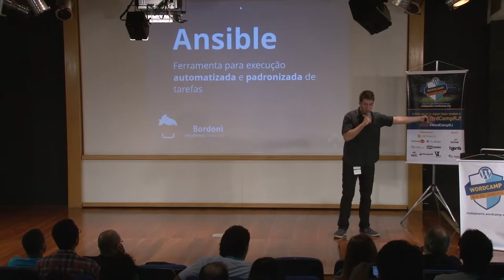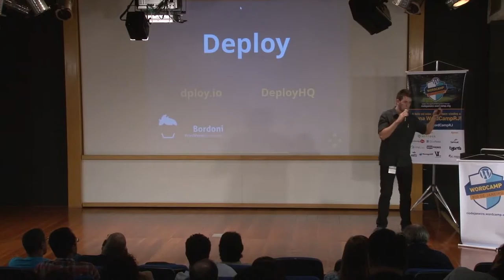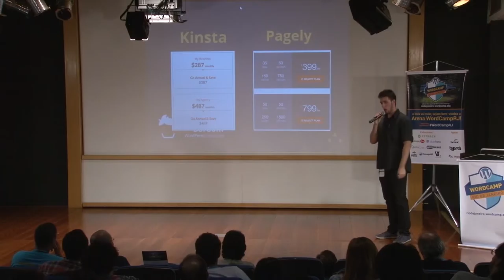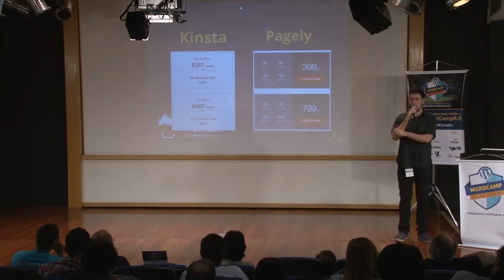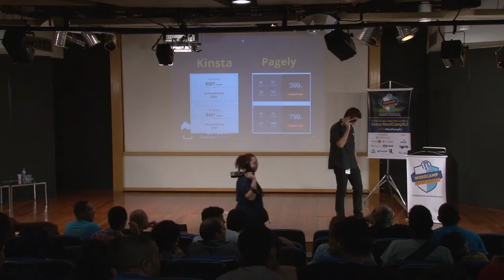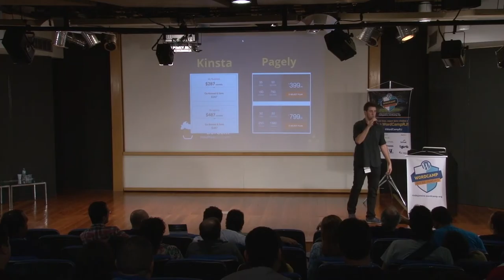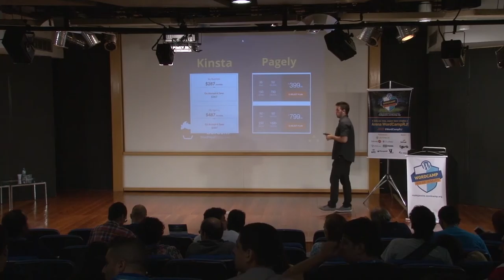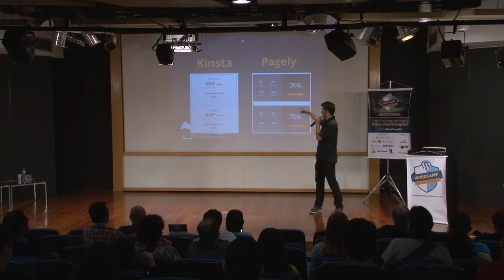WordCamp Rio 2015 - Palestra: Entenda como funciona um bom servidor para o seu negócio em WordPress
Nessa palestra Gustavo Bordoni mostrou ferramentas que fazem parte da configuração de um bom servidor para um negócio profissional usando o WordPress.

Explicou qual a importância de cada uma das muitas partes que um servidor de qualidade precisa ter para não apenas será rápido mas também confiável, com uma breve pincelada em segurança.

Não explicou como configurar um servidor, mas sim quais são as peças desse Lego, e algumas das formas de montar uma infraestrutura pensando em um negócio de larga escala.